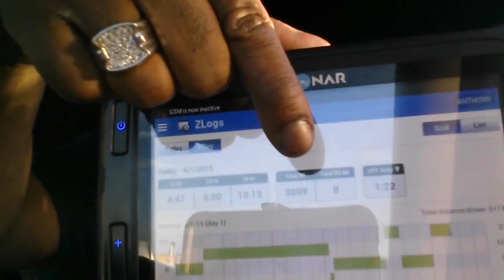Mr Sinnizter DaTrucker 2,724 Mile Trip From Congers,NY To Nevada Part 4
Official Channel Of Mr.Sinnister DaTrucker